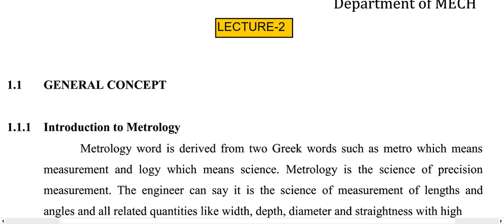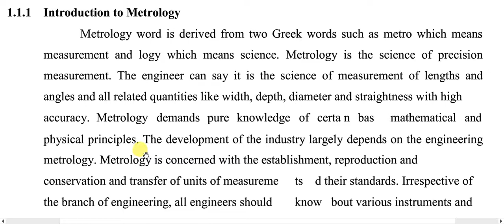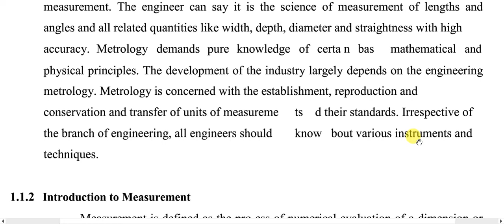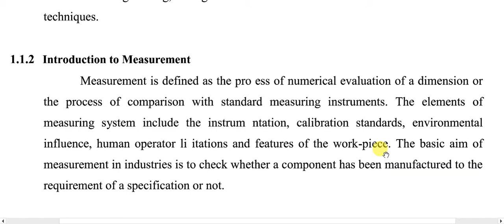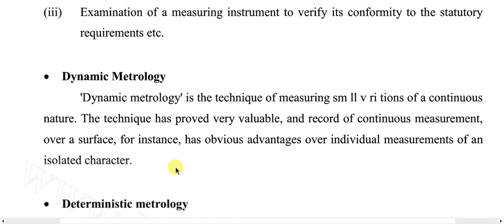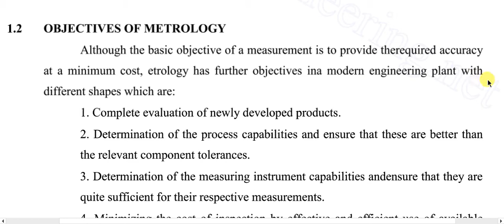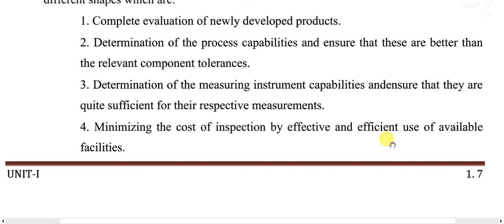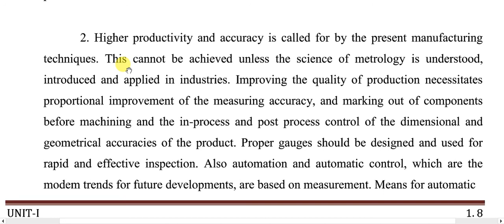6ME3 01 MM LECTURE 2 UNIT 1 BY MUKESH KUMAR